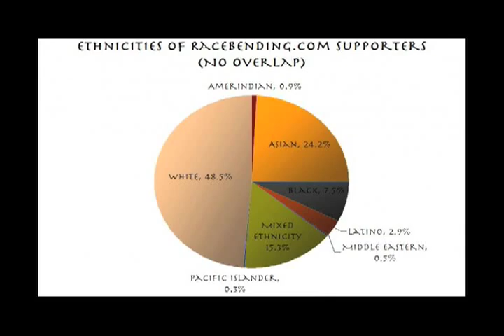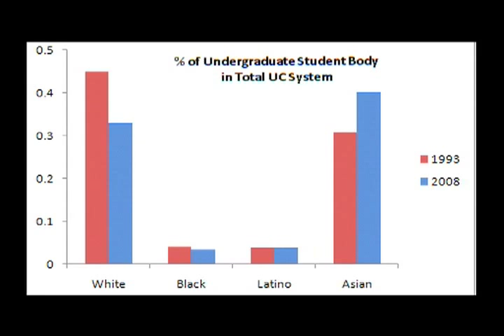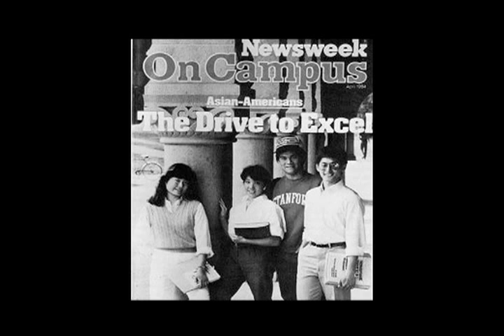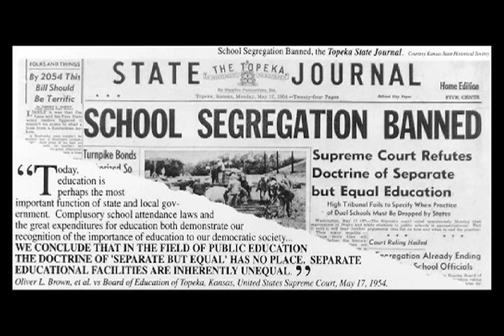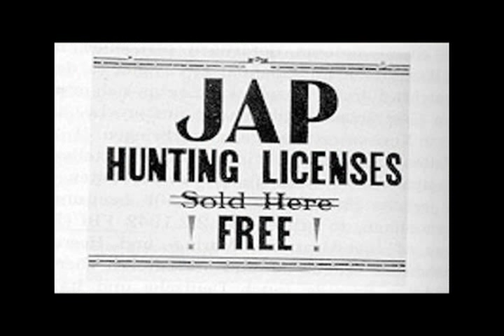"Yellow Face" the documentary part 4 of 5